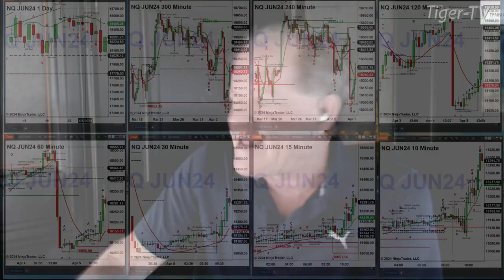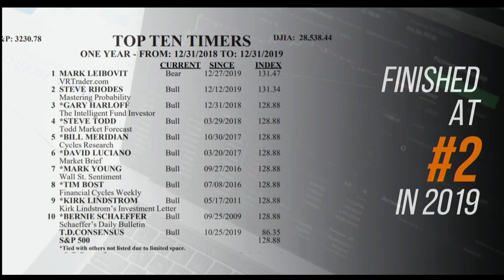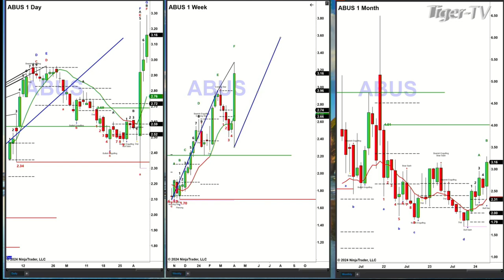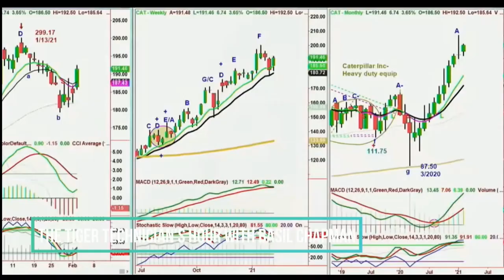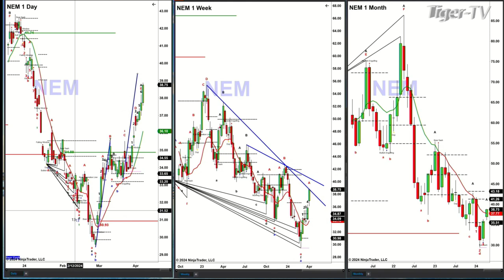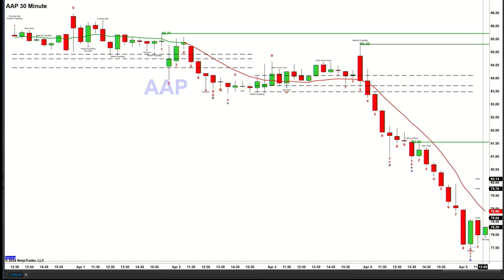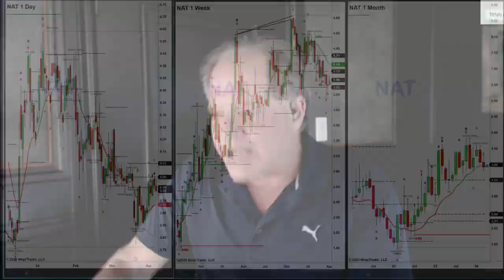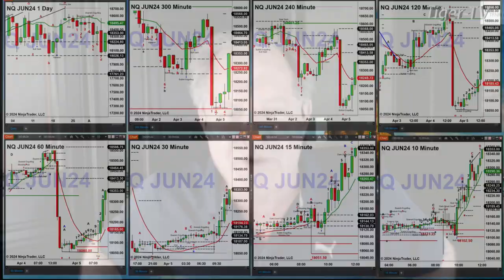April 5th, The Trader's Edge with Steve Rhodes on TFNN - 2024